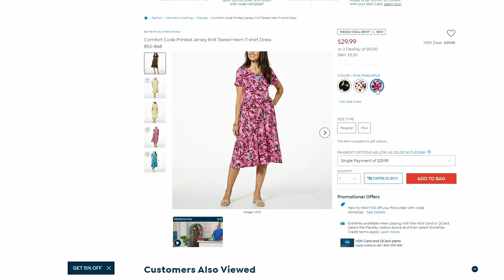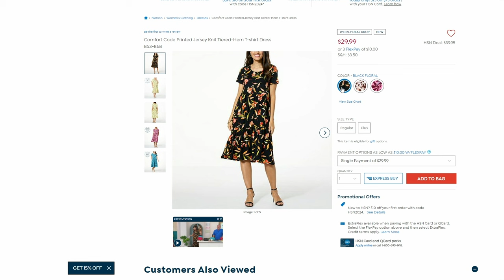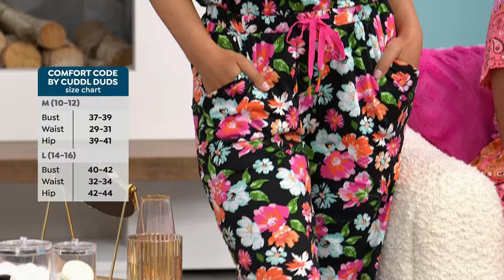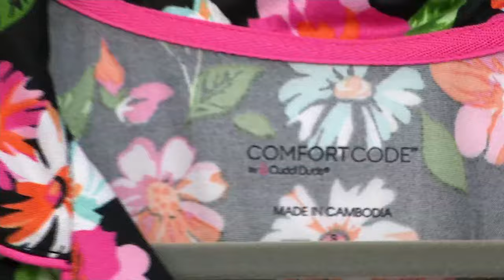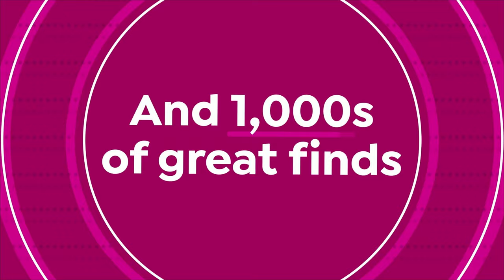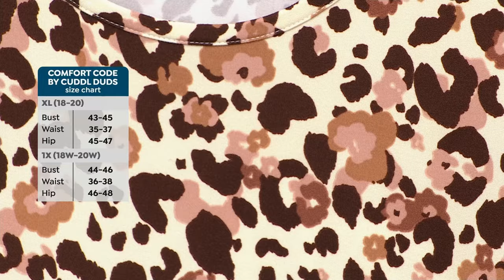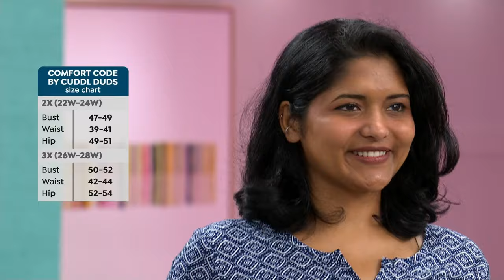HSN | Comfort Code by Cuddl Duds 4th Anniversary 04.18.2024 - 11 AM